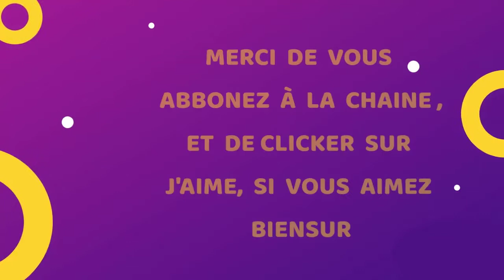Apprendre comment dessiner un monstre rigolo facile à dessiner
Si ce tuto comment dessiner un monstre facile vous le trouvez intéressant, n'hésitez pas à la partager avec vos amis.

monstre facile à dessiner
Vous êtes débutant et vous ne savez pas comment dessiner un monstre rigolo ? ou comment dessiner un monstre ? je vais vous apprendre à dessiner des monstres, etape par etape. À l’aide de ce tuto et quelques conseils on vous montre, comment dessiner monstre.  Etes-vous prêts pour apprendre à dessiner un monstre ? Allons-y!

apprendre a dessiner un monstre facilement
Apprendre comment dessiner un monstre rigolo facile à dessiner est un excellent sujet de dessin. Pour apprendre à dessiner un monstre c’est très facile. Il suffit de suivre les étapes une à une, Apprenez donc comment dessiner un monstre rigolo

comment dessiner un monstre etape par etape
Dans ce tutoriel, on vous montre comment dessiner un monstre rigolo ou dessin monstre rigolo en seulement quelques étapes. Pour cela, équipez-vous d’un crayon, une feuille de papier et une gomme à effacer. Alors, comment dessiner un monstre ? Pour ce faire, on t’explique, pour réaliser un monstre à dessiner facile Il faut commencer par dessiner les volumes les plus importants avec de simples formes pour obtenir dans un premier temps la silhouette globale (1ere étape) et finir avec les petits détails et le coloriage (dernière étape)
Étape 1 : On commence notre dessin facile monstre rigolo Par des formes basiques
Étape 2 : à l’aides de ces formes on dessine maintenant l’esquisse de dessin de monstre rigolo
Étape 3 : on commence à dessiner les lignes détaillées qui définissent la tete et le corps de monstre rigolo dessin facile
Étape 4 : on dessine avec des traits plus épaisses. Et on Efface toutes les lignes directrices
Étape 5: on affine le dessin pour ressembler à monstre rigolo dessin
Étape 6 : colorier ton dessin monstre facile

En suivants les étapes précités je suis sûr qu’apprendre comment dessiner un monstre rigolo va vite devenir un jeu d'enfant ! Vous voyez Le moyen le plus simple pour apprendre comment dessiner un monstre facile, c'est de la dessiner pas à pas ! Maintenant c'est à toi de nous montrer tes talents d'artiste !
Une vidéo vaut mieux qu'une longue description pour voir comment dessiner monstre. Je vous laisse regarder cette video de dessin petit monstre rigolo en espérant qu'elle vous inspirera.
C’est comme ca que s’achève notre tuto « Apprendre comment dessiner un monstre rigolo facile à dessiner » N'oubliez pas de me dire si ce style de vidéo « comment dessiner un monstre facile » effrayant facile» vous plait et si vous avez d'autres suggestions ou idée de dessin, à me les faire partager dans la zone des commentaires qui se trouve juste en dessous de cette vidéo.